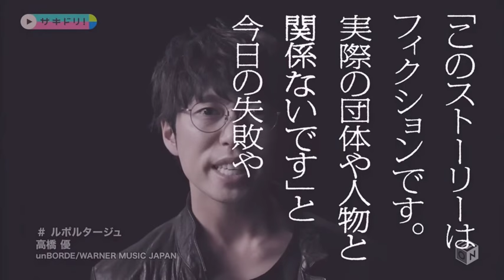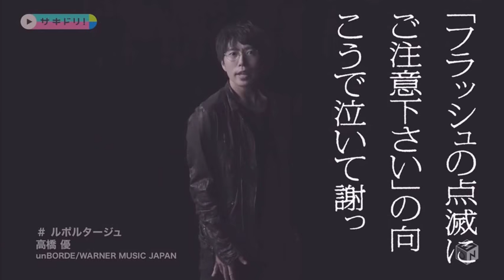Reportaje - Yuu takahashi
この世界は素晴らしいぃぃぃぃぃぃぃぃ